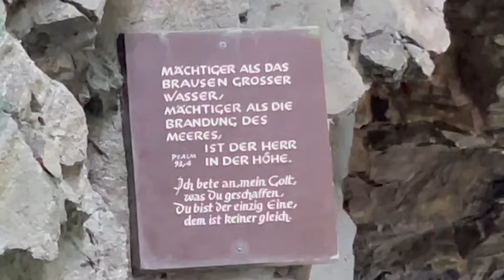Волшебная Хозяйка Медной горы | Лихтенштейнское Ущелье 🇦🇹 Австрия❤️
ПРИНИМАЮТСЯ ЗАКАЗЫ НА
  "ANSTELGUT- Древняя Закваска OT ЭЛИНЫ❤️",
по ВСЕЙ ЕВРОПЕ!!!
Вес Свежей Ржаной  Закваски:
Брутто:  50-55 граммов,

☝️По поводу ЗАКАЗА и ОПЛАТЫ-
 Древней Закваски OT ЭЛИНЫ
пишите пожалуйста:
на Ватсап
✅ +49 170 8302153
ПОЖАЛУЙСТА не  ЗВОНИТЬ,
Tолько ПИСАТЬ!!!

‼️Ссылка на Баночки для древней Закваски -  850ml
‼️Ссылка на Баночки для древней Закваски - 1l
‼️Ссылка на Баночки для древней Закваски - 580ml
‼️Ссылка на Корзинки для расстойки Хлеба 3х
‼️Ссылка на Хлебную Форму для выпечки Хлеба на 1 кг
‼️Ссылка на Хлебную Форму для выпечки Хлеба на 0,450 г
‼️Ячменный Солод (Backmalz Bio Malz, 100% deutsche Gerste Gerstenmalz)
‼️Шапочки для Расстойки Теста в корзинках,

Дорогие  Друзья😘и гости моего Канала, добро пожаловать  к нам в семью и в нашу Баварско-Франковскую🔥ХAЦАПЕТОВКУ🔥
Мы желаем вам,  прекрасно провести с нами время. Расслабиться и душевно отдохнуть, а также почерпнуть заряд Бодрости и положительную Энергетику от меня 👩🏻 и всей моей Семьи!
Вперёд с нами, в ВОЛШЕБНО-ПОЗИТИВНОЕ ПУТЕШЕСТВИЕ!!!😘

Пишите✍🏻 комментарии  и ставьте Палец вверх 👍 если Вам понравилось видео!